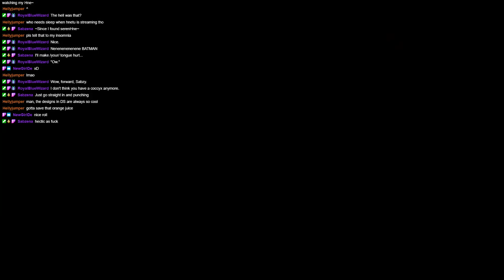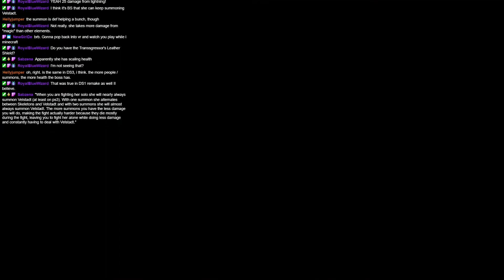Hnetu Plays Dark Souls II 64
Dear Dark Souls 2, how do I befriend NPC summons?